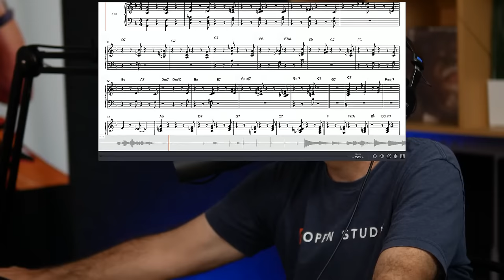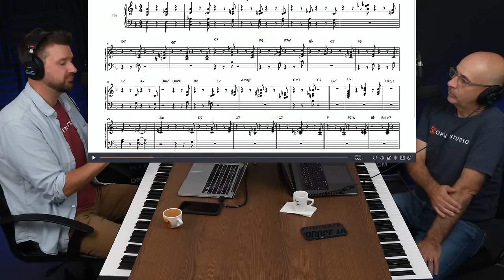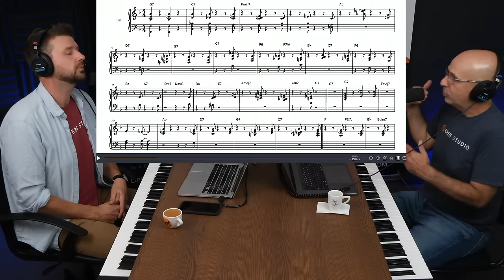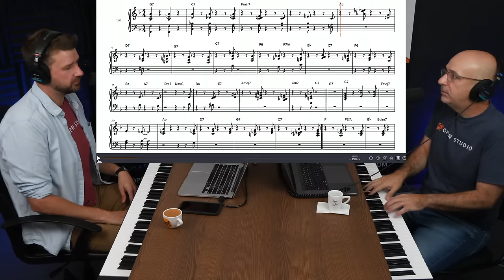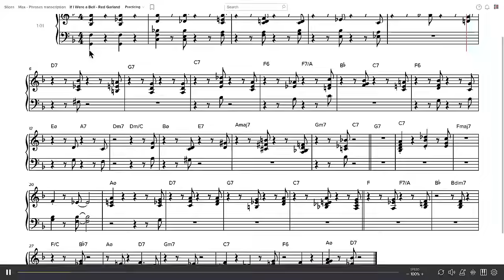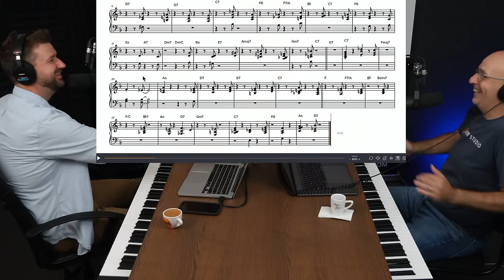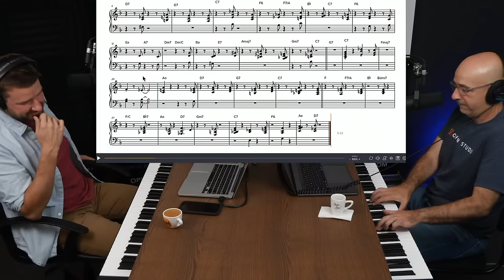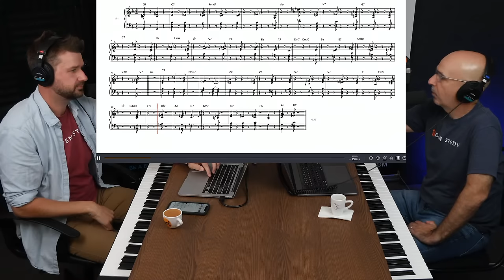Killin' Comping that Anyone Can Do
30:17 Podcast actually starts!

Live jazz advice, comin' atcha, from pianists and "You'll Hear It" daily jazz advice podcast cohosts, Peter Martin and Adam Maness.

🔵This live stream is presented by Open Studio - Jazz Lessons from Jazz Legends.

🎧Want more of Peter Martin & Adam Maness?

✅Check out this page for our schedule of live events each week